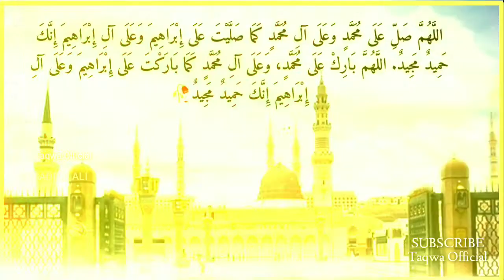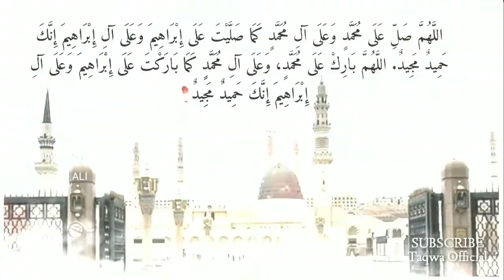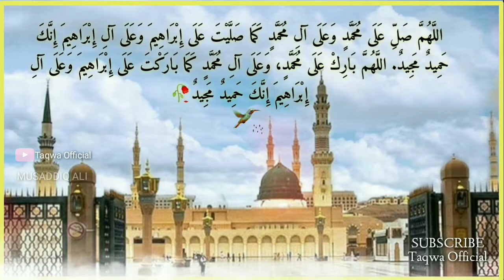DUROO E IBRAHIM 11 TIMES BEAUTIFUL VOICE |Taqwa official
beautiful voice by Qari Muhammed Mazher sahab